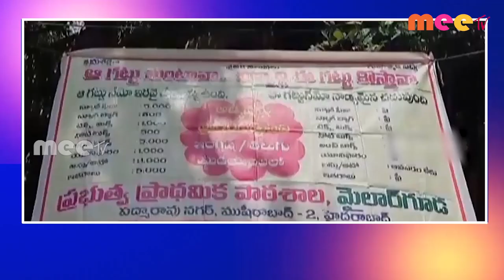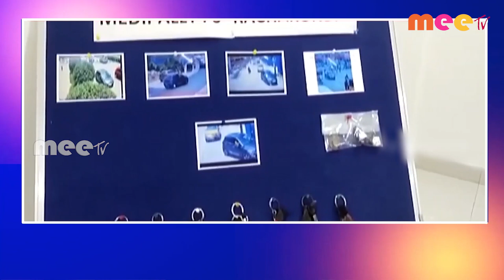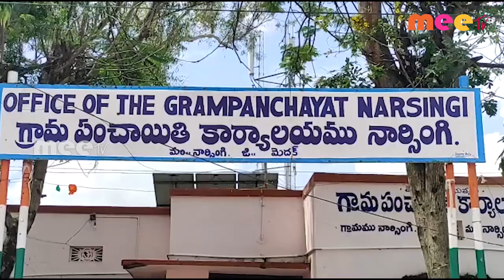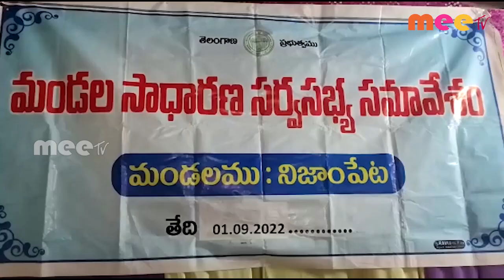01-09-2022 ll MEETV NEWS